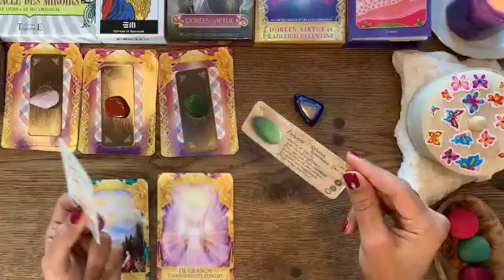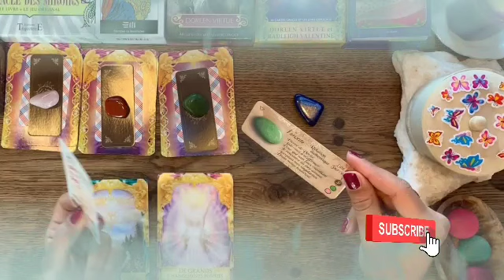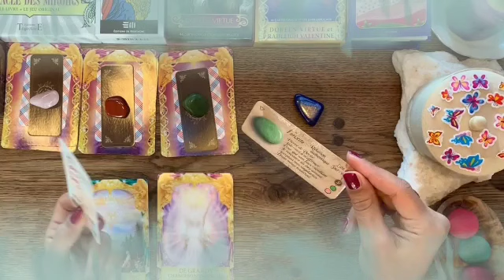برج القوس ♐ حبيبك شايف الذل من الطرف الثالث🤫كارما الظالم تتحقق الحمد لله🤲